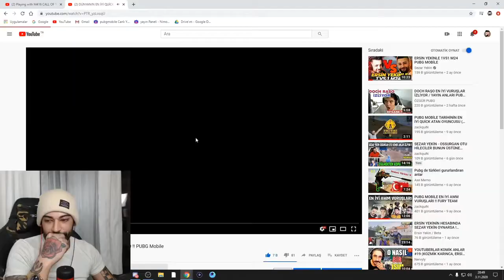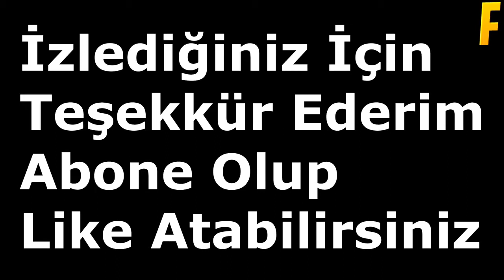-50 yiyen ERSİN YETKİN AMAAN USTAM ! PUBG MOBİLE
Nadir rastlanan olaylardan biri olabilecek bir video!!!